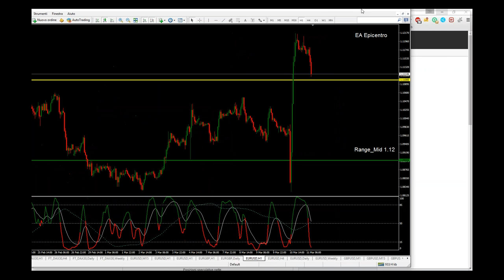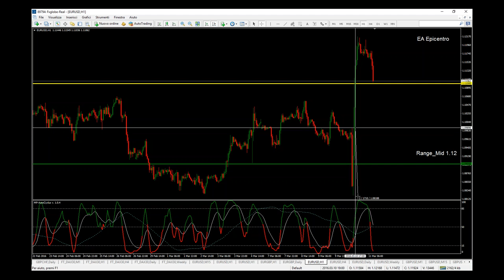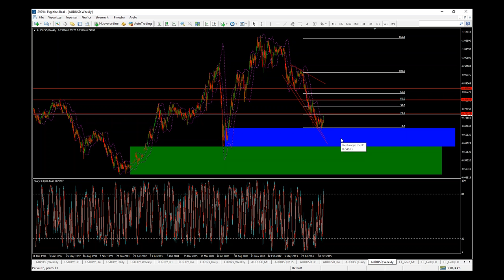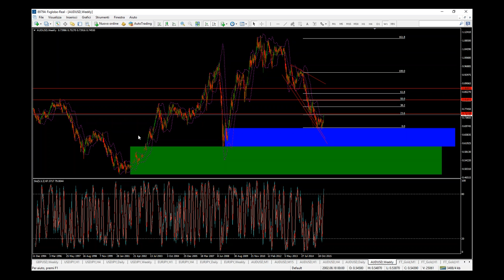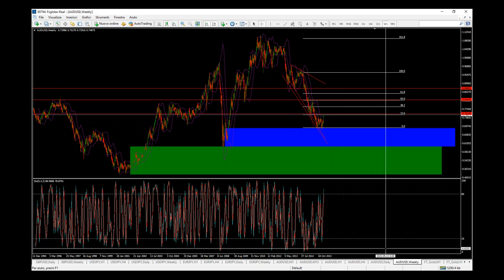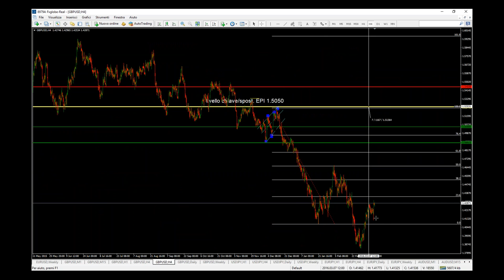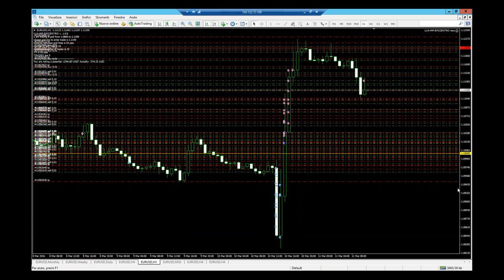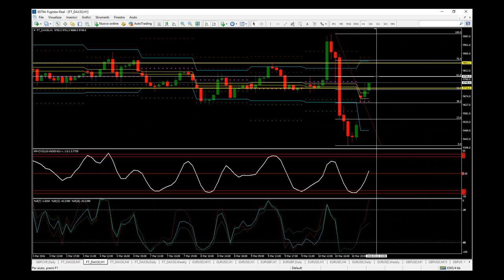Riassunto della settimana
in questo video c'è un pò di tutto.
-la performance del conto Ragnatela
-allineamento eur/usd situazione ciclica
-agiornamento Epicentri che stiamo usando